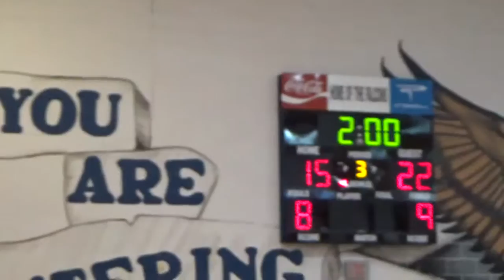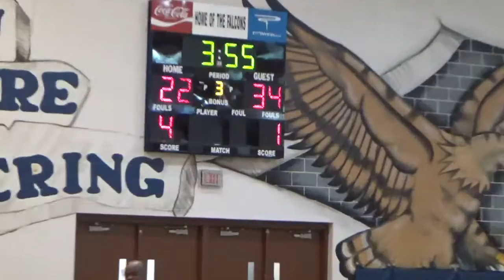TRUE ELITE VS EAST COBB